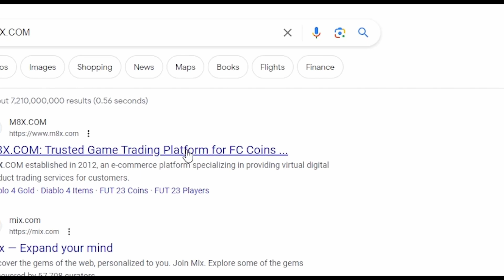😱WHAT IF FC 24 WOMEN RATINGS WERE REALISTIC 💀💥 FT. PUTELLAS, GOALKEEPERS?!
Sell & Buy Safe FIFA coins Use "hayze" for big discount

Info
I (Hayze– FIFA Predictions) create all these videos, because its my passion.
Every Video has its own topic and gives every Football and FIFA fan information such as my opinion! You are not allowed to re-upload my video on YouTube or any other side! If you want to react to my Videos you can do, but please be fair and give credit to me. I have the permission to use the songs in my videos and always list them up in the description.